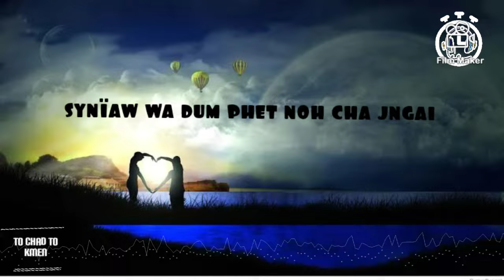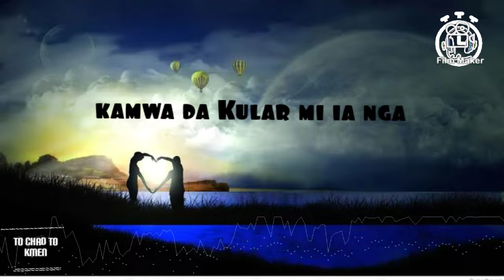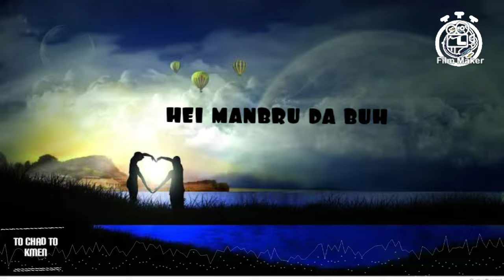To chad to kmen(Lyrics) | Pnar song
This video is not Used for illegal Sharing,but to Entertains Fans only..if any Problem please message  and the video will immediately Remove. No need to send a Strikes.
USED VIDMADE APP FOR DOwNLOADING VIDEO AND AUDIO 📤📤
Pnar Folkfore ,